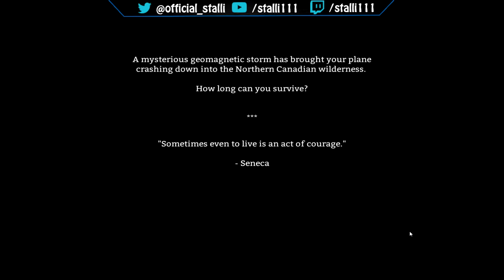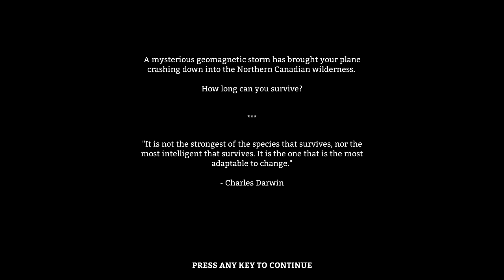The Long Dark | Part 1 | First Impressions (Alpha Gameplay)- Full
I give my First Impressions of the indie survival game The Long Dark.(in Alpha)
Today I am playing a survival called The Long Dark where we are in the cold peaks of Canada and have to try and survive the cold, falls and of course the wildlife.

Thanks!

This is the full video, the other video on my channel with the same title at 9 minutes has been cut incorrectly, SORRY!

Stalli  out! :D